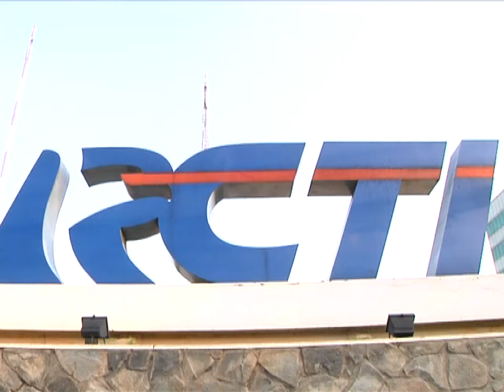Miss World 2013 FILLER